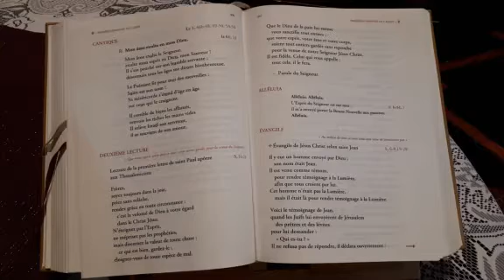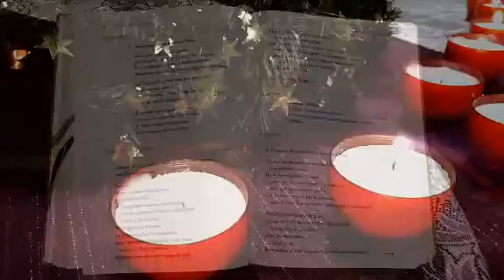Méditation enfants 3e dimanche de l'Avent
Aujourd'hui, le père Paul fait entrer les enfants du caté dans la Parole de Dieu de ce 3e dimanche de l'Avent...